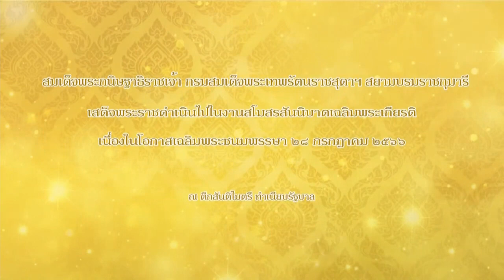งานสโมสรสันนิบาตเฉลิมพระเกียรติพระบาทสมเด็จพระเจ้าอยู่หัว เนื่องในโอกาสเฉลิมพระชนมพรรษา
งานสโมสรสันนิบาตเฉลิมพระเกียรติพระบาทสมเด็จพระเจ้าอยู่หัว เนื่องในโอกาสเฉลิมพระชนมพรรษา 28 กรกฎาคม 2566